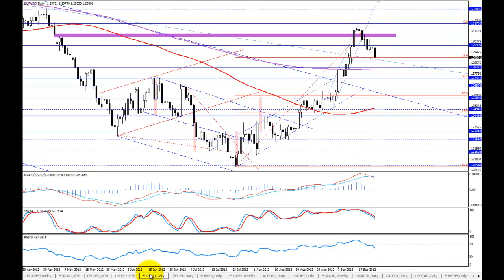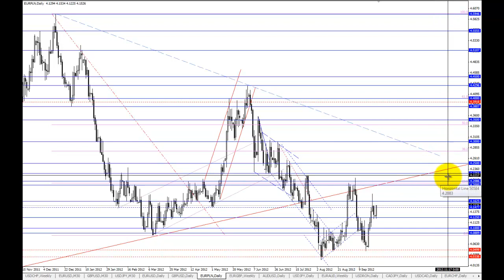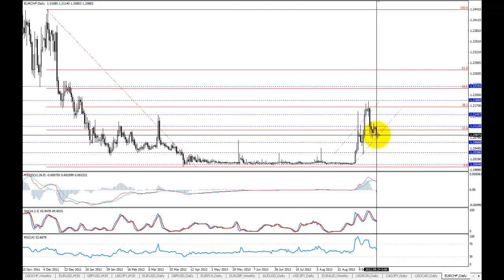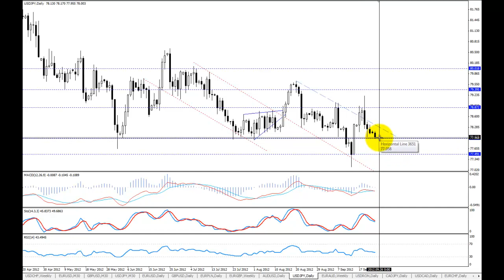Komentarz walutowy BossaFX 24 września 2012 r.